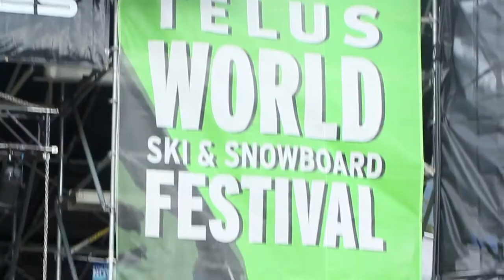MIKE RIDDLE - PIPEDREAMS EPISODE 6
The competition season has come to an end and we wrap things up here with Episode 6, the season finale of Mike Riddle's web-series 'Pipedreams'. This instalment covers highlights from Euro X-Games in Tignes, France, and the Telus World Ski & Snowboard Festival in Whistler, BC, where Mike dominates back on home turf ending the season with a bang!